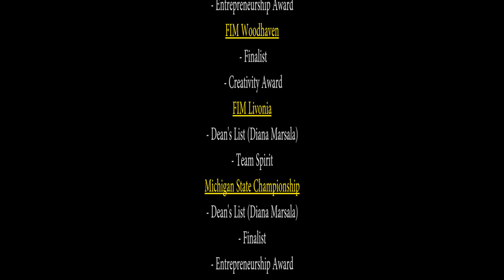Team RUSH 27 - 2015 Season Robot Recap